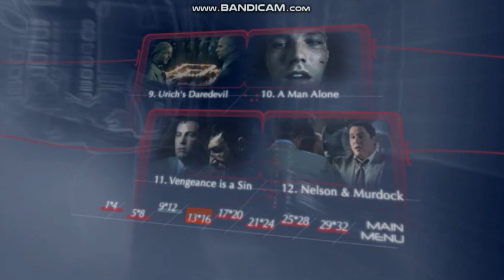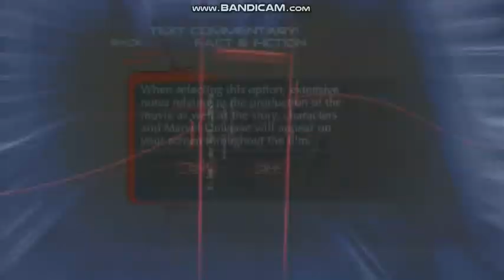Daredevil (Widescreen Edition) 2003 DVD Walkthrogh Disc 1